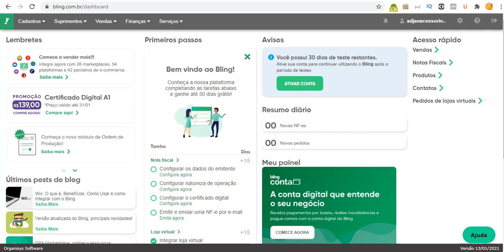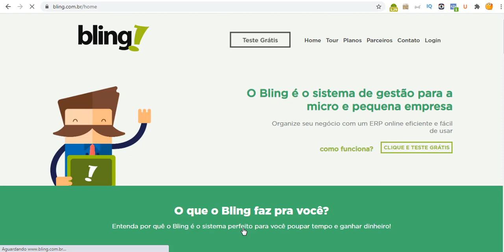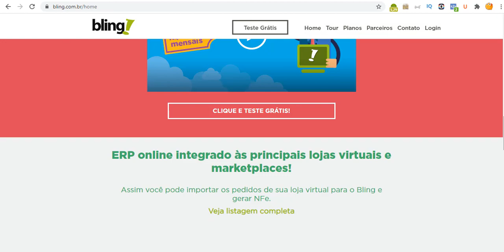Como cancelar minha Conta Bling 2021 facil e rapido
Te ensino a cancelar sua conta na Bling, por algum motivo você fez o cadastro testou os 30 dias grátis porem não gostou e quer cancelar assista esse vídeo fácil e rápido!